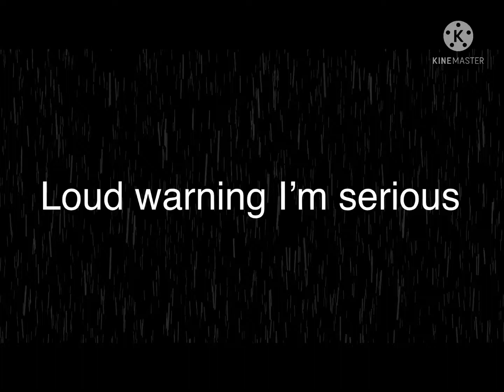Roblox is STILL DOWN (24 hours) LOUD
WARNING: THIS VIDEO IS LOUD YOU HAVE BEEN WARNED AND I AM NOT GONNA GET BLAMED FOR ANY DEAF EXPERIENCES AND PLEASE DONT USE IT ON HEADPHONES THEY MIGHT BREAK AND IF ITS IN NIGHTTIME U WILL WAKE UP (YOU HAVE BEEN WANRED)